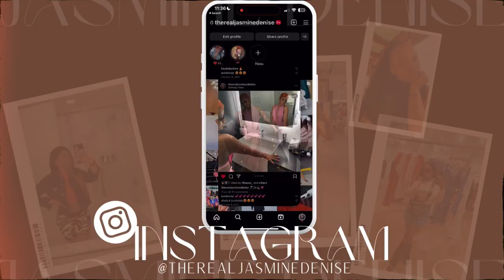How to Curl Your Tape Ins At Home | Tape In Maintenance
Hey Gworls!

Welcome back to another video. In this bideo I’l be showing you how l restyled my tape Ins at home.

♡ T I K T O K  @TheRealJasmineDenise
♡ T W I T T E R @TheRealJasDenise

* How old are you :  25
* Where do you live : Maryland
* Zodiac : Libra ♎️
 Height : 4’10 1/2
Weight : 125 lbs
Bra Size : 32C